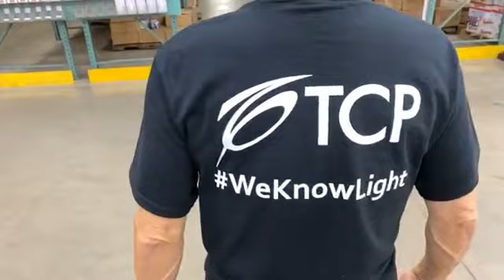LIVE with Ellis - TCP Warehouse Walk-through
Join the team as we do a walk-through of our SUPER STOCKED warehouse!